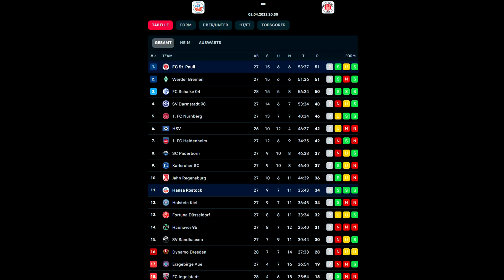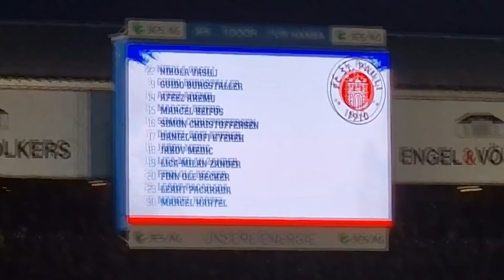ERZRIVALEN SIEG PYROSHOW STADIONVLOG: Hansa Rostock - St Pauli | 1:0 legendärer Sieg | Stadion Vlog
Fc Hansa Rostock gegen St Pauli 1:0 in der 2 Bundesliga 28 Spieltag Stadion Vlog. Dieser Heimsieg geht für alle Hansa Fans in die Geschichte ein! Euer Fazit zum Spiel?

▶ NICHTS MEHR VERPASSEN!

Impressum:
Realfifa

▬WEITERE INFOS▬